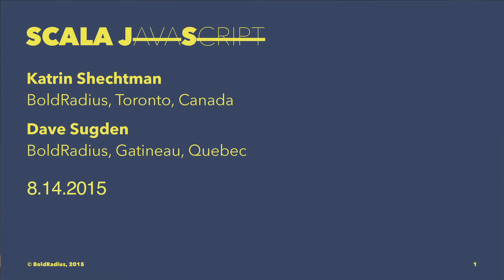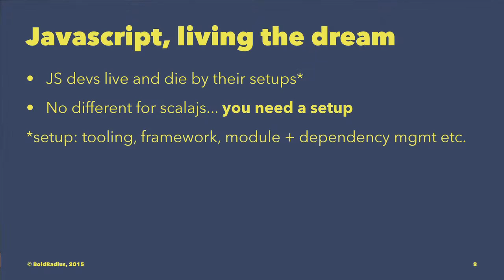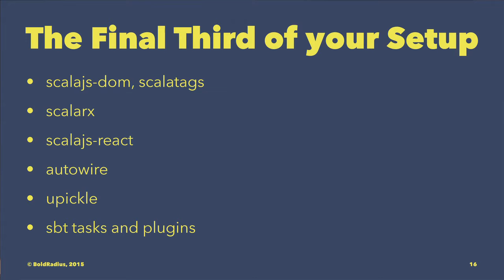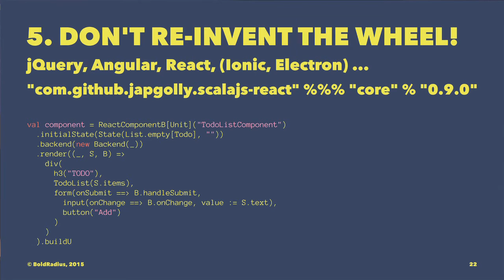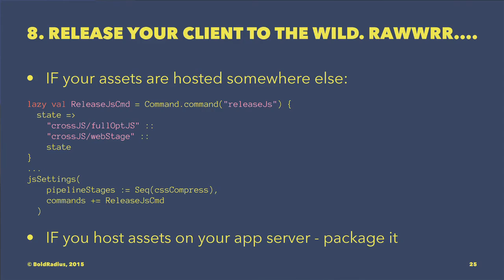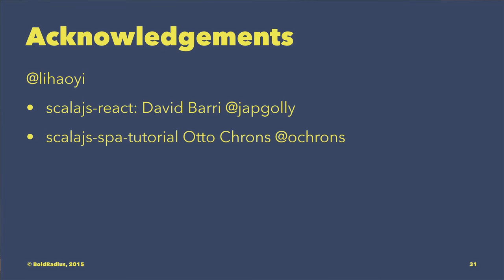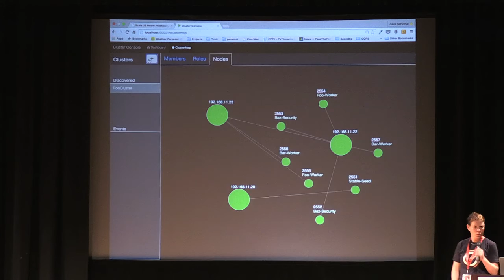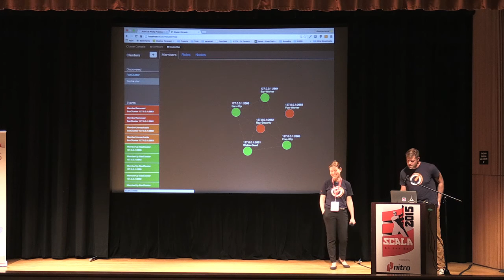SBTB 2015: Katrin Shechtman and Dave Sugden, Convince Your Manager to Adopt Scala.js in Production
The talk will present fully functional sample application developed with Scala.js, scalatags, scalacss and other Scala and Typesafe technologies. We aim to show all the pros and cons for having Scala coast-to-coast approach to web-application development and encourage people not to shy away from asking difficult questions challenging this approach. Participants can expect to gain a clear view on the current state of the Scala based client side technologies and take away an activator template with application code that could be used as a base for technical discussions with their peers and managers.

Katrin Shechtman: Katrin is a Senior Software Engineer at BoldRadius where she successfully employs her love for Scala, Akka and Play. Being Scala autodidact since 2012 (for the record: beginning of the year -:)) and constantly striving for functional perfection since then, Katrin helps BoldRadius clients and her fellow Toronto based Scala fighters to practice type safety for better software results. Dave Sugden: Dave is a Senior Software Developer at BoldRadius, and a survivor of the era of Enterprise Java. Currently, as part of a company willing to explore the possibilities of using Scala to provide principled solutions in the web services industry, it has been his fortune to have been exposed to functional programming and the power of types. He is also familiar with the web and it’s incumbent language (JS), and enjoys spreading his enthusiasm for Scala in the browser at local Scala meetups.